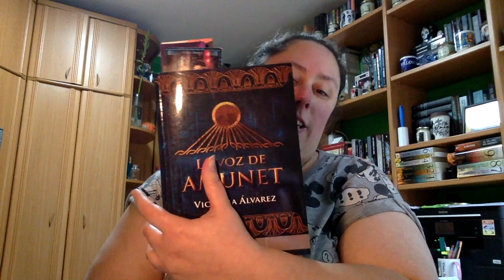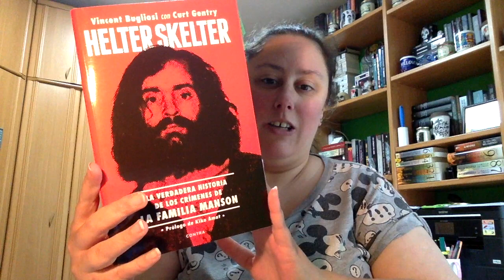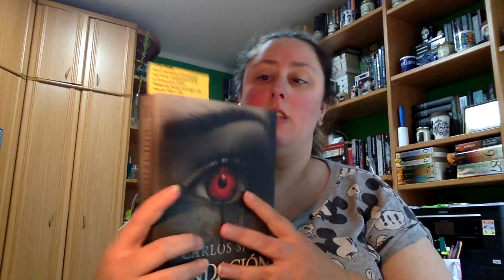TBR Mayo 2020